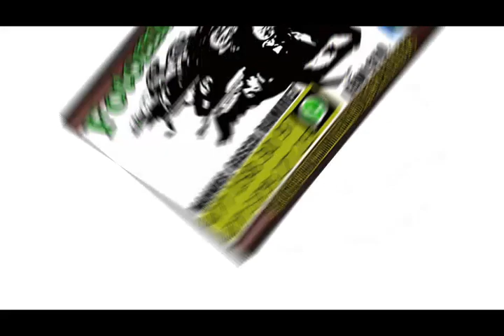Pista el peligro Tercia de caballos